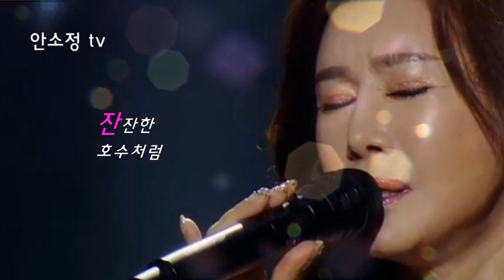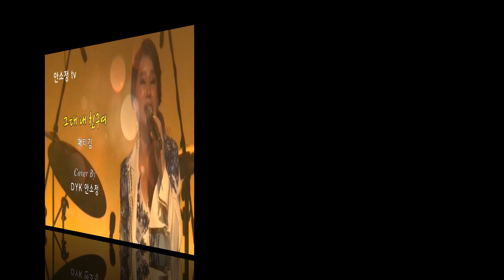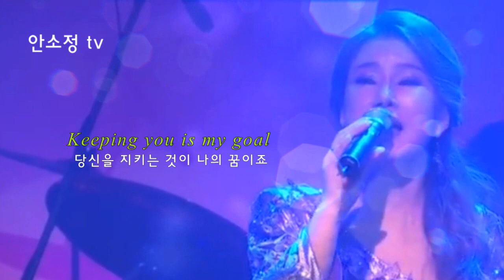[N584] WP #37 추억의 명곡 모음 유익종 '들꽃' 외 10곡 - SONG BY DYK 안소정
1. 들꽃 - 유익종
2. 이루어질 수 없는 사랑 - 양희은
3. 그대 내 친구여 - 패티김
4. 흔적 - 최유나
5. 비나리 - 심수봉
6. Pledging My Love - Emmylou Harris
7. 보고 싶다 - 김범수
8. 바람길 - 장윤정
9. 안 돼요 안 돼 - 김상배
10. 별이 빛나는 이 밤에 - 이수미
* 비정 - 안소정 (원곡 김경호)